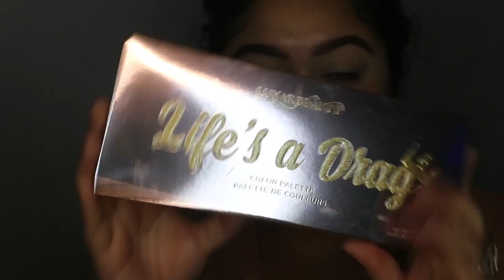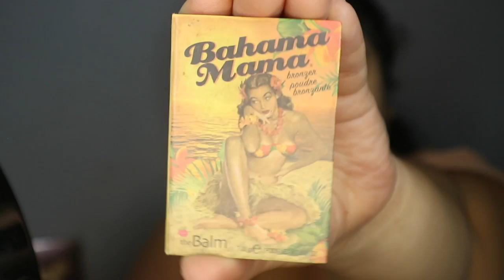MANNYMUA | LIFES A DRAG GLAM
IF YOU WANT TO KNOW ANY DETAILS ABOUT WHAT IM USING JUST LEAVE ME A COMMENT & WE CAN CHAT 😊